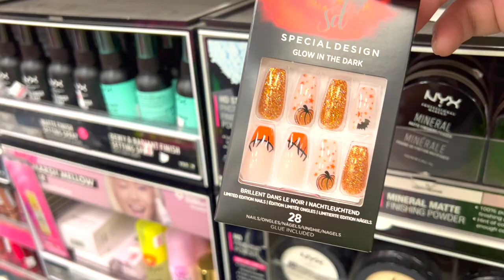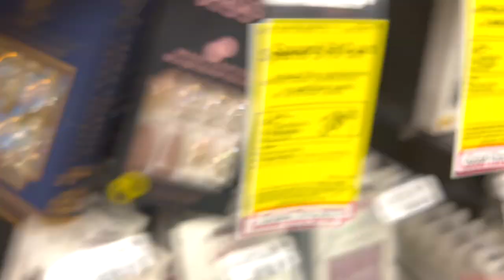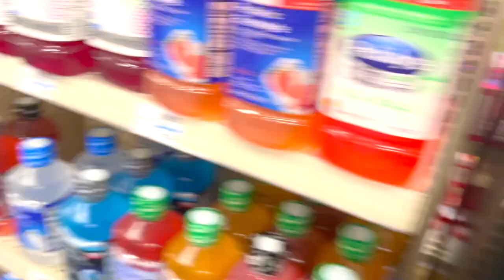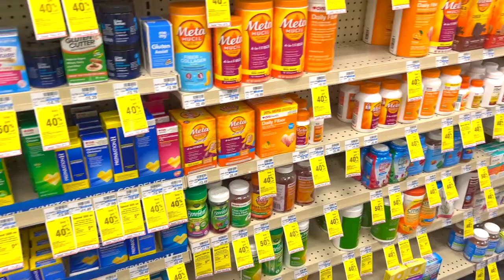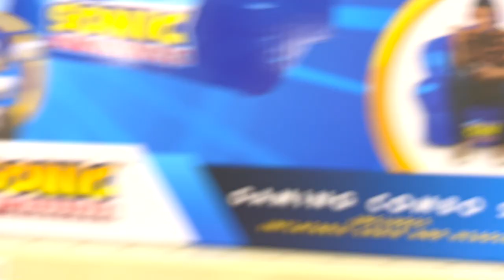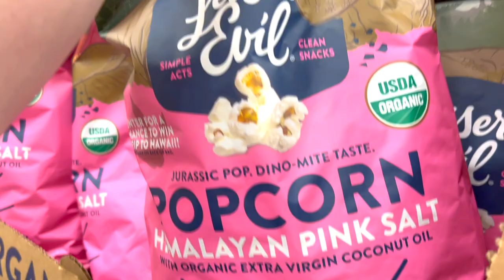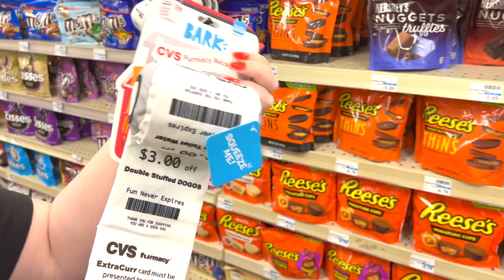CVS HALLOWEEN HAUL 2022